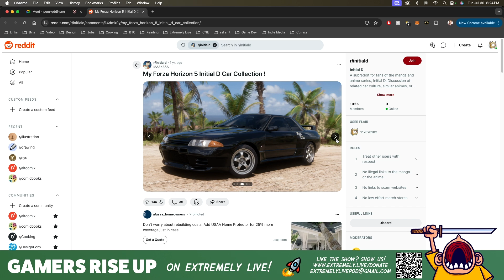We review Deadpool & Wolverine and talk Elden Ring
The gang talks Deadpool & Wolverine, Elden Ring, Hades, Initial D, new EC comic Epitaphs From The Abyss, and romance anime.

00:00:00 - Sleepovers
00:09:40 - Videogames: Hades
00:17:42 - Videogames: Elden Ring
00:26:54 - Videogames: Yooka-Laylee
00:27:35 - Movies: Deadpool & Wolverine (no spoilers)
00:44:20 - Comics: Epitaphs From The Abyss
00:48:48 - Manga: Initial D (new translation)
00:55:09 - Romance anime
00:58:44 - Barista sexuality
01:00:03 - Comics: EC Comics reprints
01:02:12 - Manga: Maison Ikkoku
01:03:22 - Sexy manga in high school libraries
01:05:12 - Videogames: Thank Goodness You’re Here

| $10 and above has their note read on air.